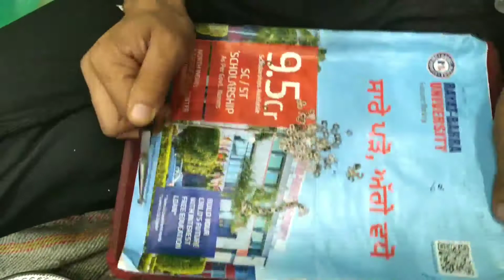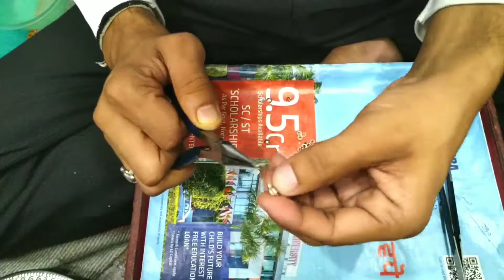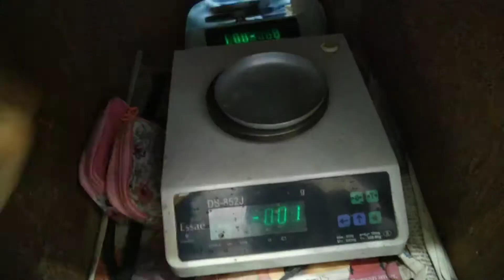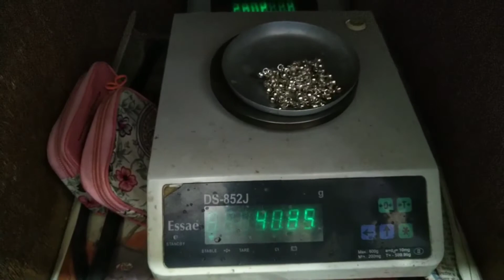simple silver payal design making // chandi ki bor wali payal kese tyar hoti hai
simple silver payal design making // chandi ki bor walu  payal kese tyar hoti hai